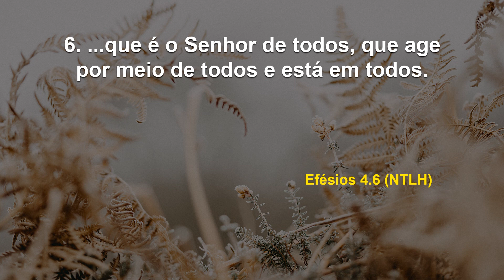Orem continuamente! I Debaixo de Suas Asas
Data: Sexta, 15 de julho de 2022
Referências: Efésios 4. 6 / 1 Tessalonicenses 5. 17 (NTLH, NVI)